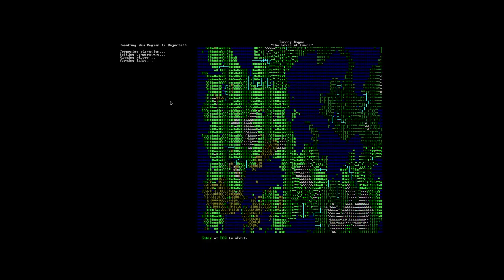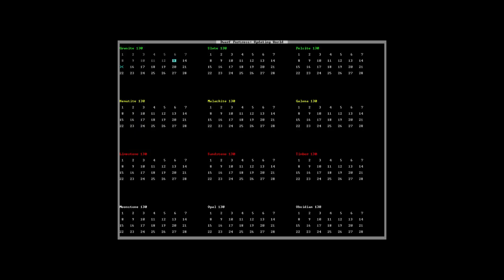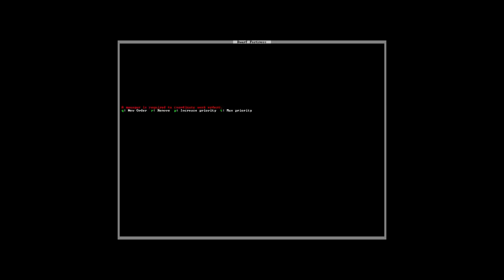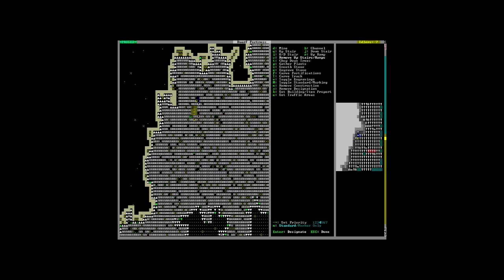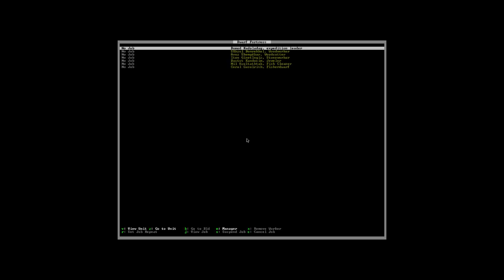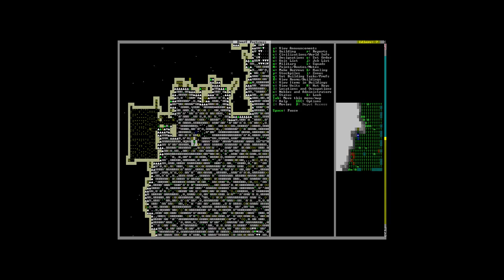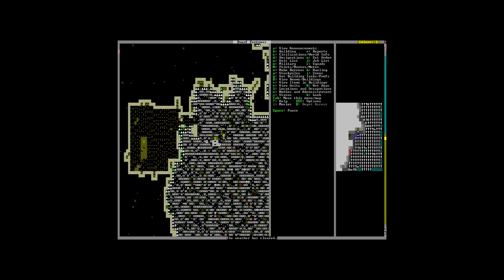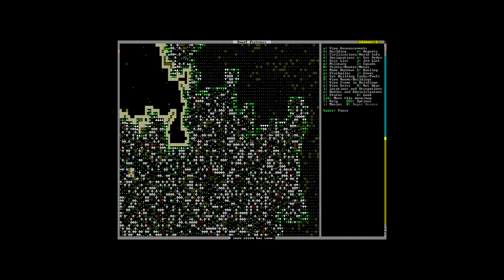FIRST TIME DWARF FORTRESS FUN